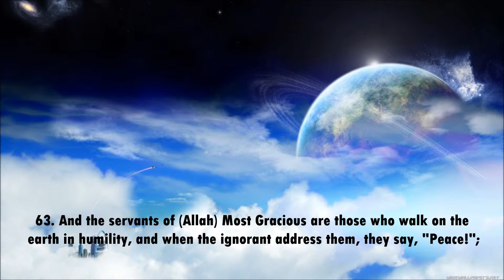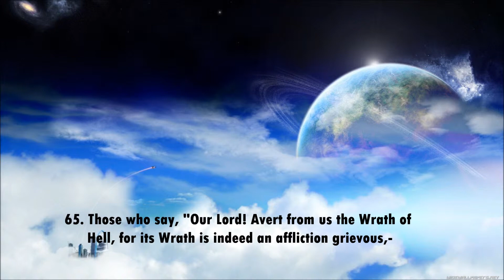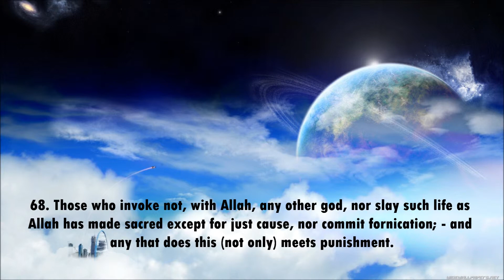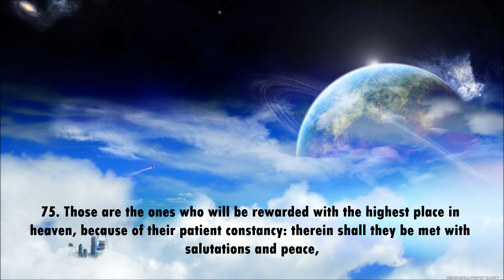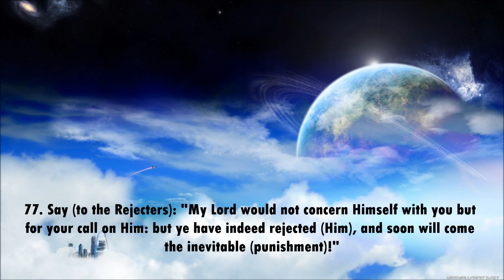**Beautiful Recitation. Furkan 61-77 Fahad Dawsari**